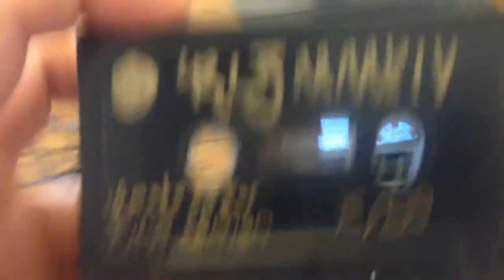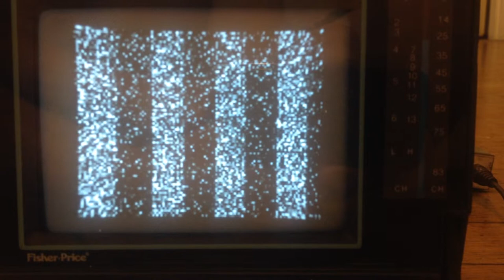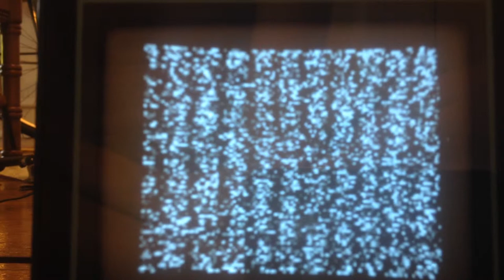Playing C-120 Side I of Flying into Myself through PXL 2000 and TV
In the early stages of experimenting with traditionally recorded audio cassettes played back via PXL 2000, vice versa, and integrating elements of each on various cassettes.

No blending of the two here yet, I am finishing up a second side of two tapes that I'll distribute.

This is my playing of an early cassette duplicate that I distributed here and there and a reworking of which is available via Illuminated Paths (where it became Flying Into Myself from the previous untitled tape seen here).